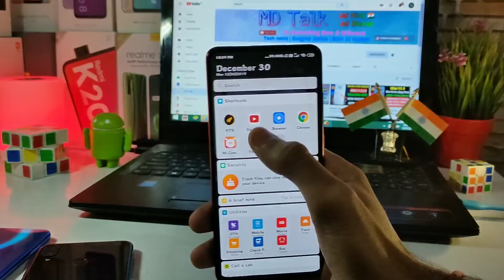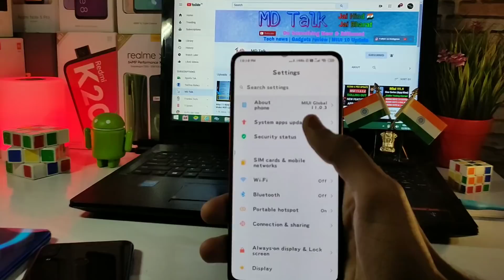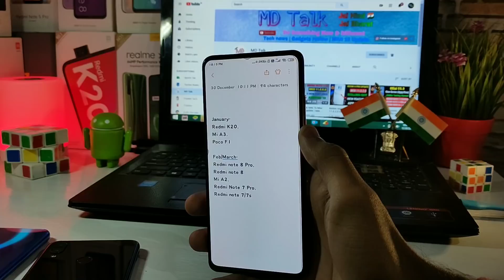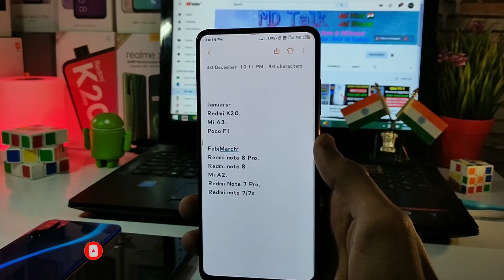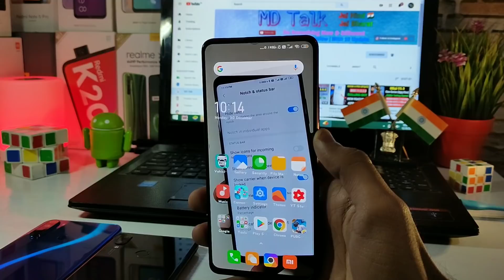List of Xiaomi Smartphones getting Andriod 10 update | Mi A3, redmi note 7s, note8 android 10 update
list of Xiaomi devices getting Andriod 10 update
Miui 11 android 10 update
Miui 11.1 update with android 10
Redmi note 7 pro New update MiA3 January update

Redmi note 8 White Colour:
Redmi note 8 Black colour:

Redmi note 8 Pro Green Colour:
Redmi note 8 Pro Black Colour:

Redmi 7a in Rs.4,999:

Redmi 7 in Rs. 5,999: